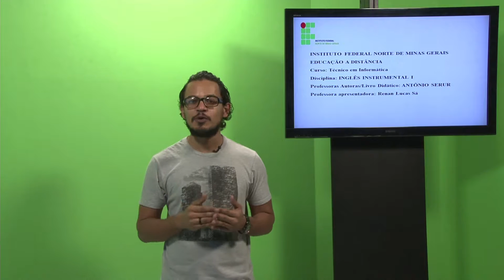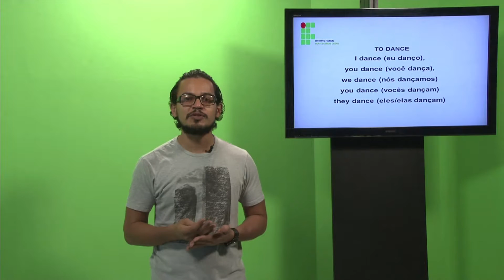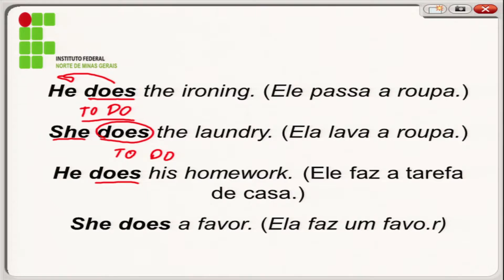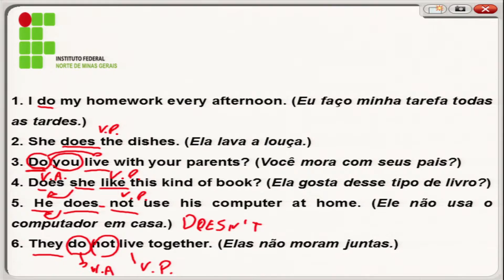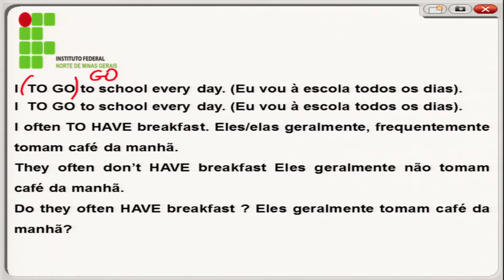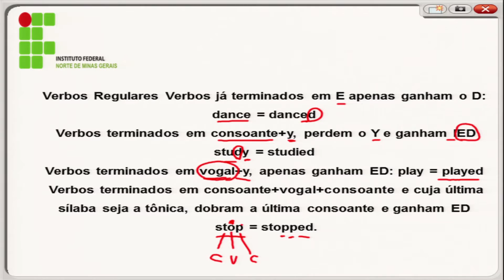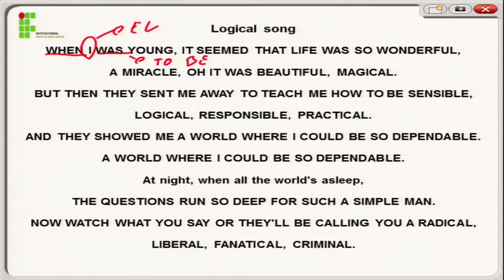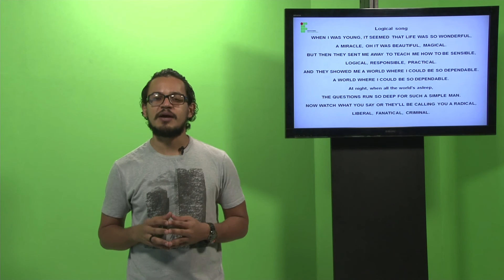AULA 3 - INGLÊS INSTRUMENTAL I